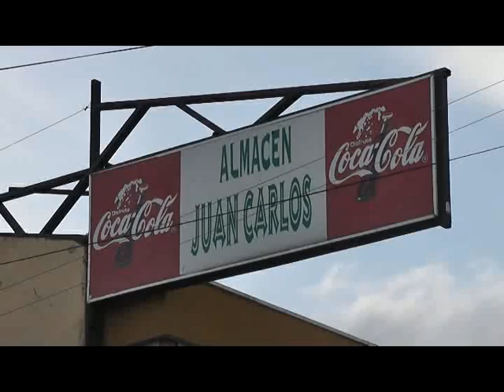VIOLENTO ASALTO CON CUCHILLO A TRABAJADORES DEL LOCAL JUAN CARLOS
Delincuente huyó con más de trescientos mil pesos en efectivo